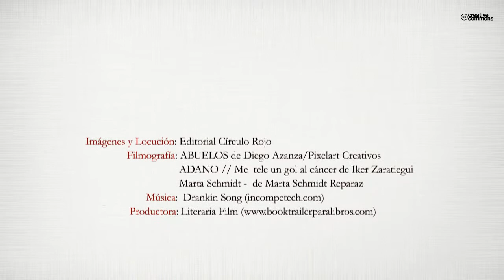EMOEDUCA-LES (Booktrailer) - Editorial Círculo Rojo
“El Coeficiente Intelectual predice tan solo del 10 al 20% del éxito tanto a nivel personal como profesional de una persona. Eso deja en un 80-90% del éxito en manos de la Inteligencia Emocional.” (D. Goleman) Actualmente, los padres dedicamos mucho esfuerzo a que nuestros hijos tengan una elevada formación académica, dejando a un lado la formación emocional, pero ¿de qué les servirá a nuestros hijos tener una licenciatura, un master y tres idiomas, si no saben enfrentarse a los fracasos, no saben cómo gestionar sus miedos, no aprenden a desenvolverse en situaciones que les generan estrés? ¿Qué pasaría si desde pequeños, aprendiéramos a hablarnos de forma tal que no nos limite, si aprendiéramos a decirnos: “Inténtalo, tu puedes!”, en vez de: “¿Para qué?, ¡es difícil que salga bien!”; si aprendiéramos a creer en nosotros, si aprendiéramos a gestionar el miedo, la frustración, los fracasos…? Podrá responder usted mismo a esta pregunta… No le hará falta ser ningún experto en la materia, usted también podrá fomentar la Inteligencia Emocional de los más pequeños y la suya propia. Sus hijos y usted, aprenderán a detectar las señales de las emociones, a identificar lo que sienten poniéndole nombre (encontrará un listado con la definición de más de 75 emociones); pudiendo así gestionarlas de manera positiva. Aprenderán recursos para evitar los secuestros emocionales (rabietas, peleas…), a analizar de forma objetiva cualquier situación; y aprenderán un procedimiento para que tomen decisiones de forma autónoma y adecuada. Este libro le ofrece una metodología y una serie de herramientas que le permitirá desarrollar la Inteligencia Emocional de sus hijos o alumnos, aportándoles las aptitudes necesarias para gestionar sus emociones y situaciones complicadas; metodología y herramientas que usted mismo también se podrá aplicar.